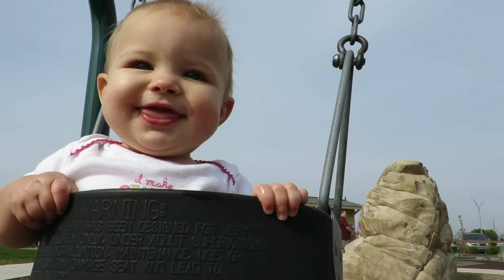😱WE LOST CALEB!!!